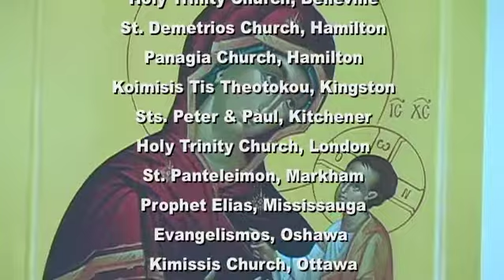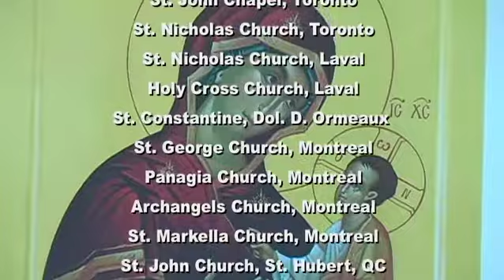Orthodox Voice (April 26, 2020): The Sunday of Thomas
Orthodox Voice -- April 26, 2020